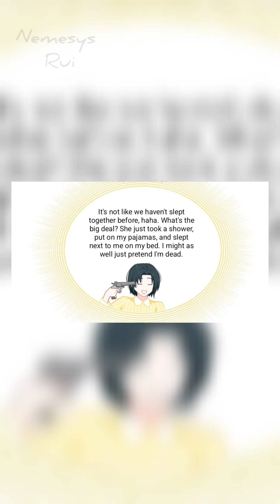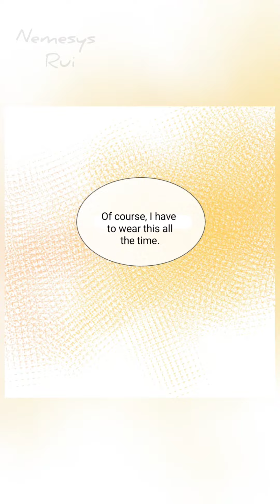A lovely summer (Chapter 10)